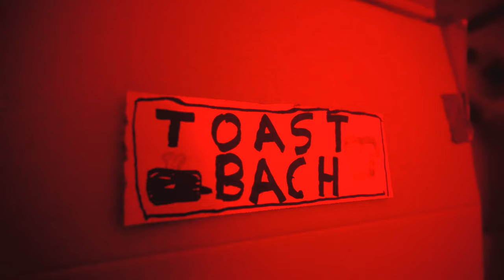Psycho Toaster - The Beast (Official Music Video)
The antagonist of "The King" is THE BEAST: dark, dangerous and explosive!

Composition & Lyrics: Konstantin Gober, Matthias Traupmann, Martin Hasler
Recorded at Psycho Toaster Bunker & Norbert Leitner's Studio
Mixed & Mastered by Norbert Leitner
Video by Hrvoje Baudoin